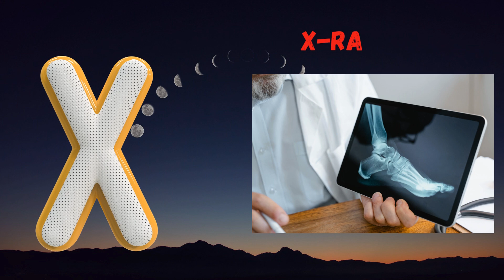Abc Song | Abc Phonics Song For Toddlers | Alphabet Song for Kids | A for Apple | Nursery Rhymes